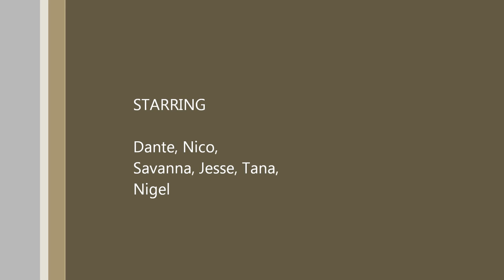Parade of Lost Souls - October 29, 2011.wmv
A short night at the Parade of Lost Souls on The Drive in Vancouver BC. Since I had the twins with me, and Tana & Nigel took Jesse and Savanna, the twins and I took a quick trip through the events, displays, performances, then we went home because it was too late a night for them to be out. =) But it was fun!